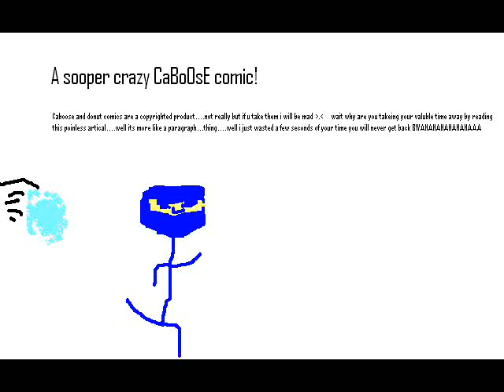CRAZY CABOOSE COMIC (REALLY small NUMBERS!)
yes... the amazing sequel to caboose really big numbers. these are all my illustrations :D